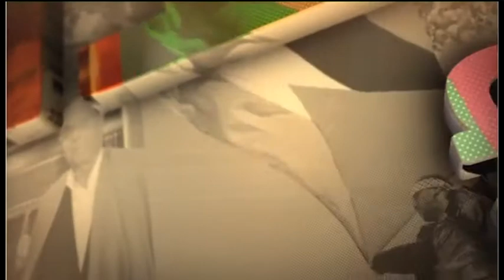إيران خارج دائرة الإرهاب.. وحاضرة بقوة في 4 دول عربية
أحداث وأصداء
بسمة لبّوخ
24/03/2015

د. مازن رمضان | أستاذ في العلوم السياسية
محجوب الزوايري | أستاذ جامعي - الدوحة
حسن أبو هنية | خبير إستراتيجي - عمان
مازن التميمي | متحدث باسم مجلس ثوار العراق - لندن